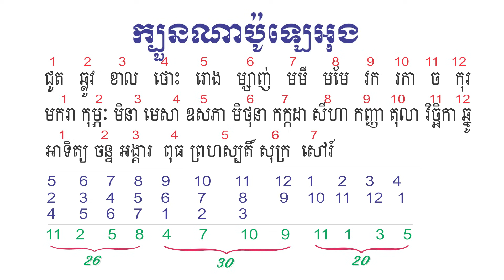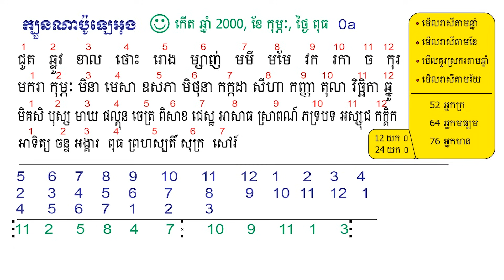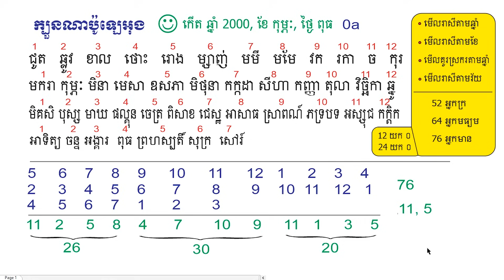ក្បួនណាប៉ូឡេអុង ពន្យល់ពីក្បួនទាយ ងាយយល់ ងាយចាំ | SChView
ក្យួនទាយ
ណាប៉ូឡេអុង
ណាប់ប៉ូឡេអុង
ក្បួនណាប៉ូឡេអុង
ក្បួនណាបូឡេអុង
ហោរាសាស្រ្ត

ទំនាក់ទំនងខ្ញុំតាម
Telegram (តេលេក្រាម)